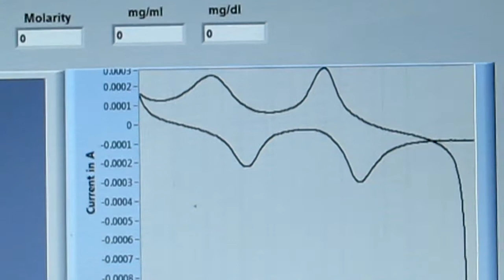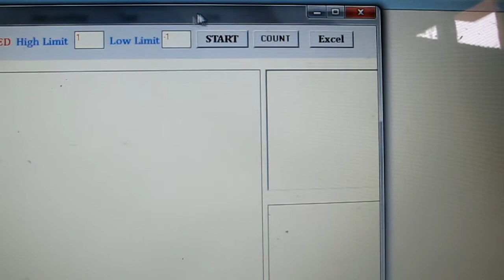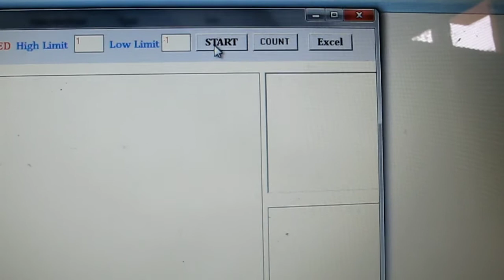(ENGLISH) Virtual Electrochemical Analyser & Microcontroller based Biosensor Device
(ENGLISH) Demo of Virtual Electrochemical Analyser & Microcontroller based Biosensor Device fabricated in our Lab under DRDO/DBT New Dehli Major Research Projects